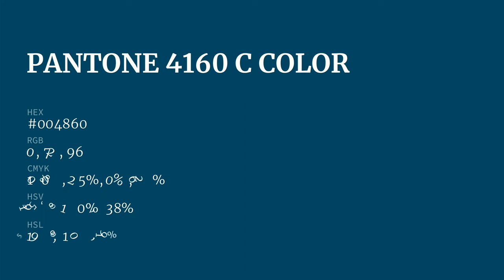color #004860 hex color - Green color - Warm color 004860